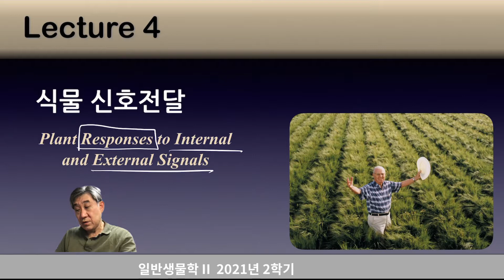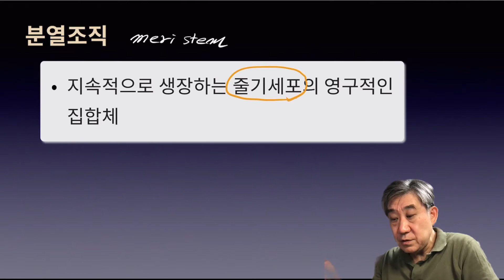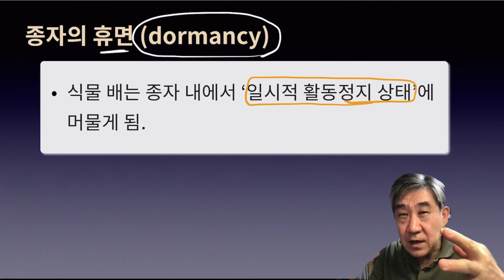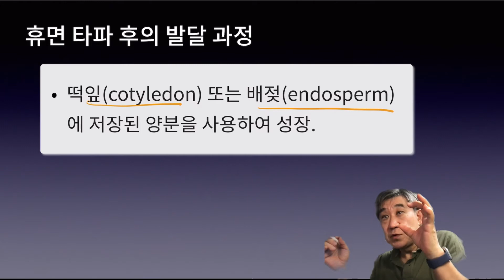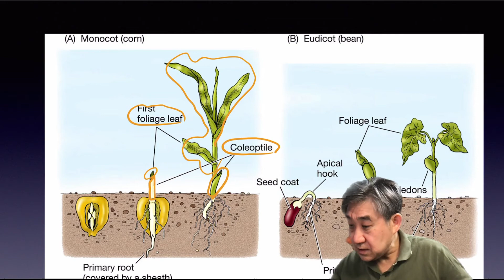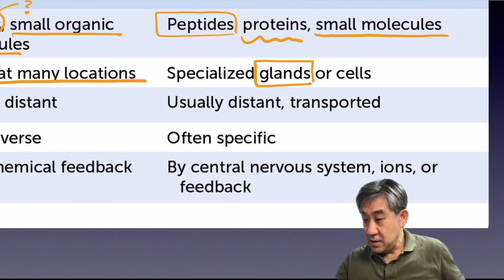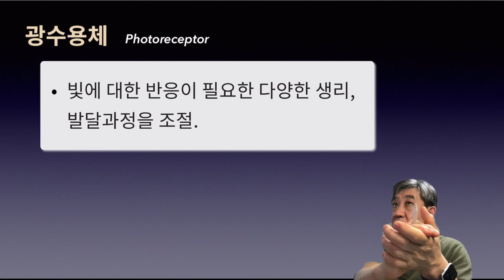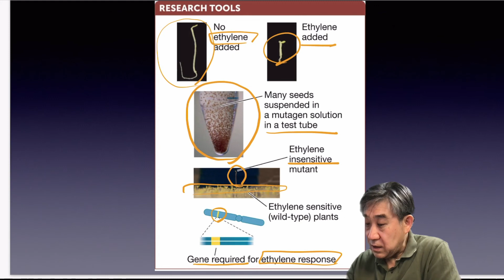Lecture_6_1_일반생물학2_CBNU_2021_2